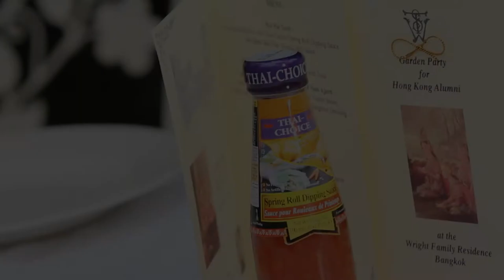Thai-Choice Award Winning Spring Roll Dipping Sauce